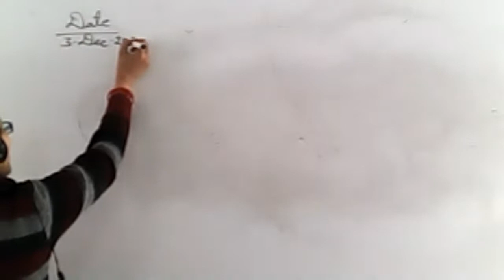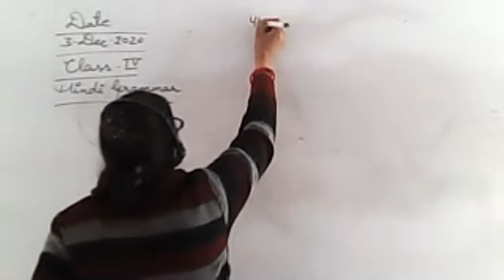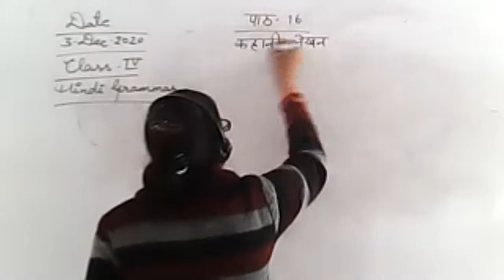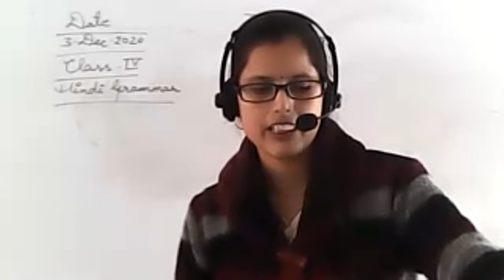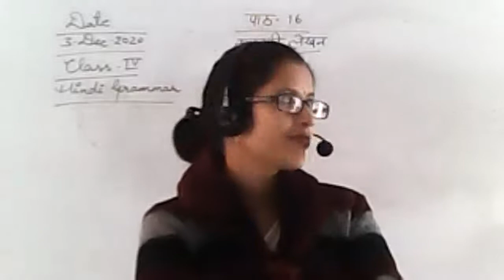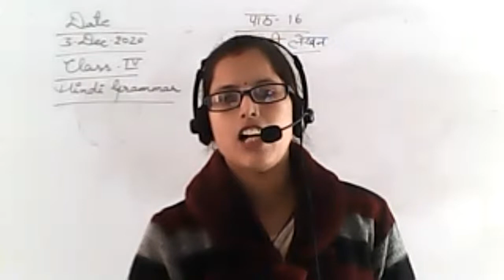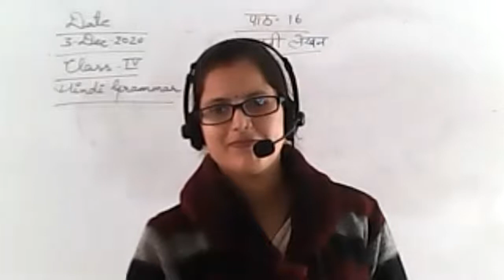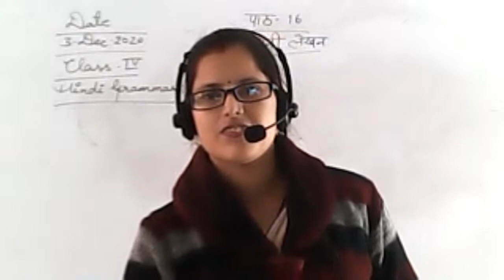HINDI CLASS IV, 3 DEC